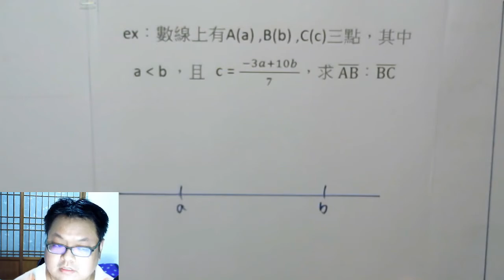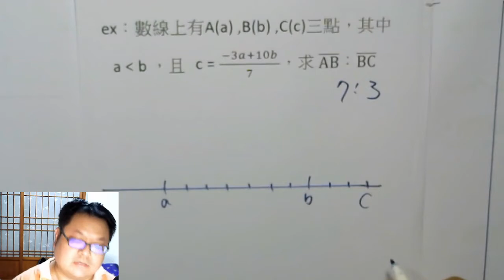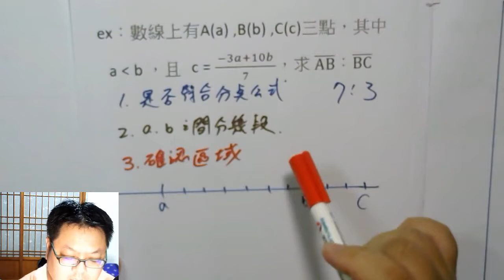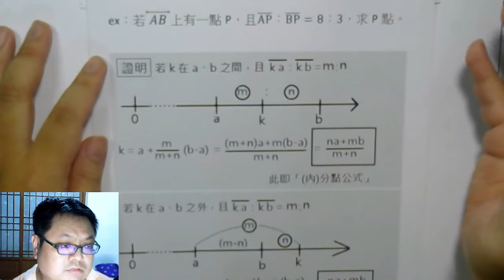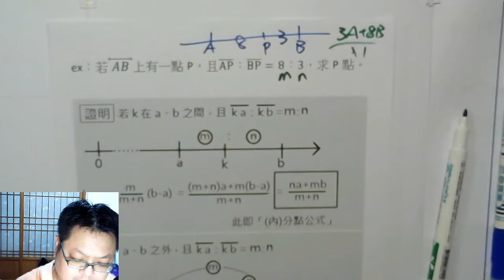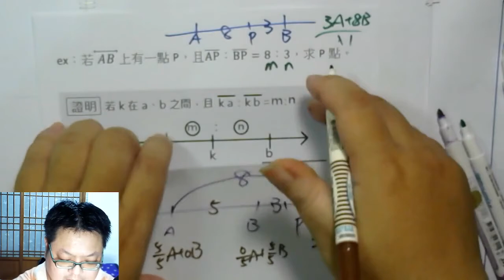高一上數學 第一章 28 你今天被殭屍咬了，四天後會變殭屍 下_分點公式2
本集：從「線性組合」的角度看「分點公式」 part2